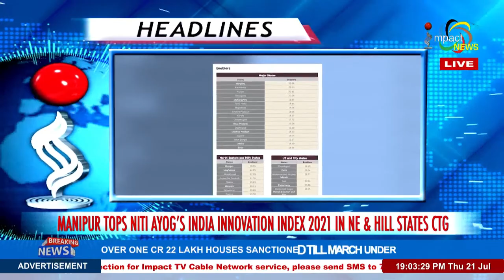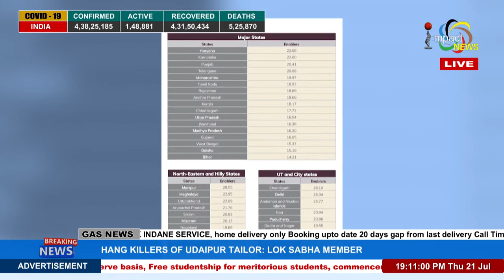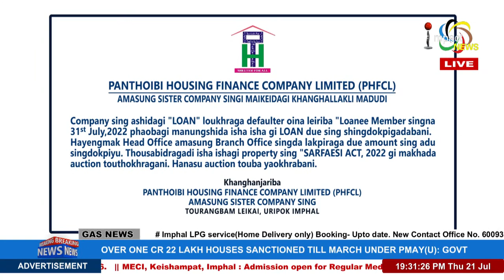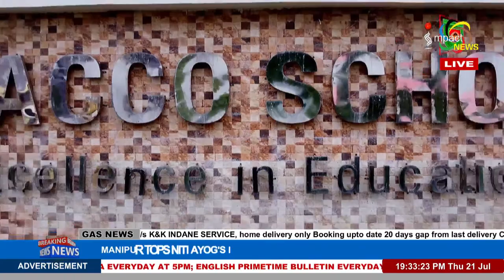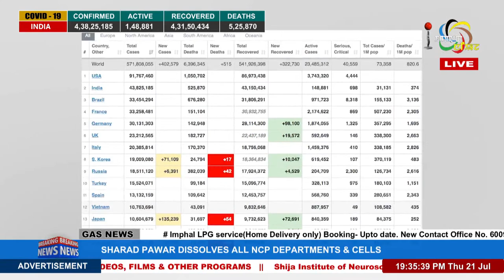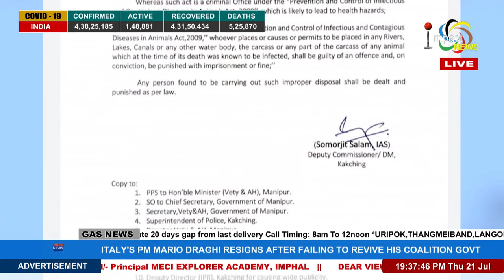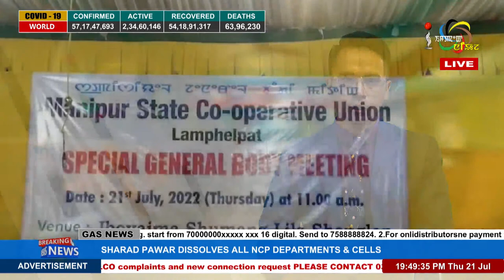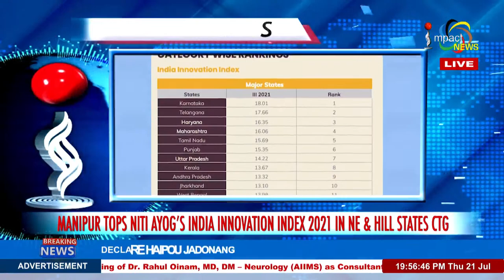IMPACT NEWS ENGLISH BULLETIN 21 JULY 2022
ANCHOR : KANEL SHAMBANDARAM